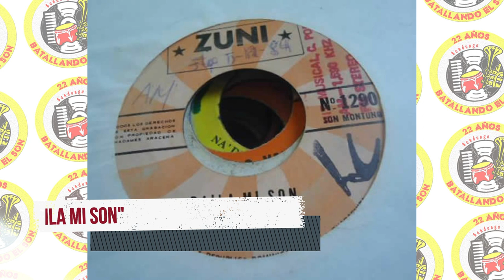Orquesta Apocalipsis - Baila Mi Son / SANDUNGA!